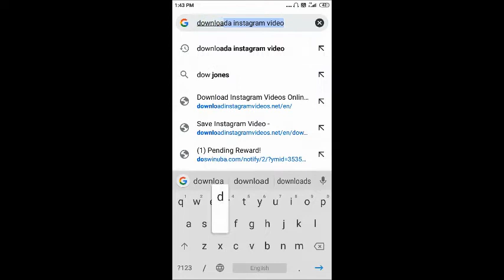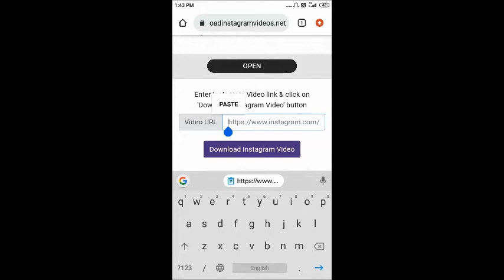how to download Instagram videos without software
Hello friends